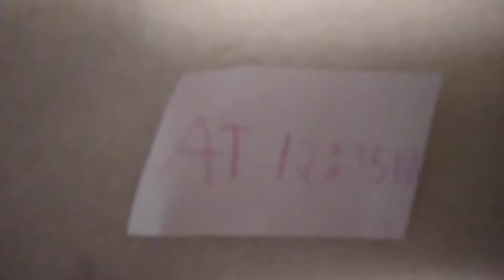Chelsea and Lily's plans for the Night!